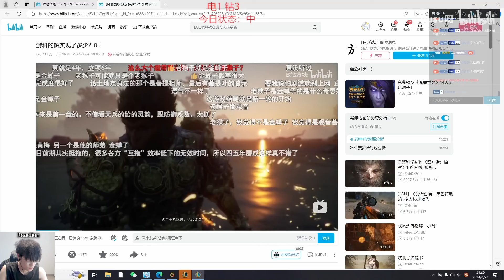This Kai'sa Mechanic is so Aggressive - E.sub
Jungle : @JunglerGap
Midlane : @libracnlol
TOP : @yxycnlol